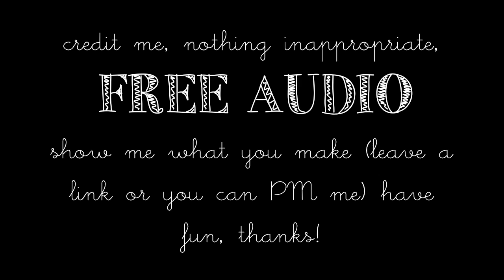Where do we go when hope runs out? FREE AUDIO